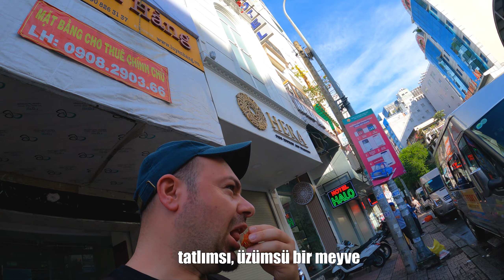MEKONG DELTASI | Vietnam'daki Yaşam Kaynağı ve Nehir Hayatı 🇻🇳 #78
Vietnam'da bulunan Mekong Deltası verimli topraklarıyla bölgede bulunan milyonlarca insan için bir yaşam kaynağıdır. Bu videoda, Ho Chi Minh City'den  (Saigon) yola çıkıp tekneyle Mekong Nehri üzerinde bulunan yerleşim yerlerini ziyaret edip tropikal meyveleri tanıyor, hindistan cevizinin nelerin yapımında kullanıldığını öğreniyor, "sampan" denen yerel kayıklarla Mekong Nehri'nde yolculuk yapıyor ve yerel tatlarla birlikte yılan şarabını deniyorum.

Yolu Ho Chi Minh City'e düşen herkese mutlaka bir gününü Mekong Delta Turlarına ayırmalarını tavsiye ederim.

ⓘ Merhaba, ben Serkan. 2012 yılından beri fırsat buldukça dünyanın farklı yerlerini gezmeye çalışıyorum. Bu gezilerde çektiğim videolarda farklı kültürleri ve yaşam tarzları ile gezilip görülebilecek yerlere dair videoları kanalımda paylaşıyorum.

⏱️VİDEO İÇERİĞİ⏱️
00:00 Giriş
02:03 Mekong Bölgesi'nin En Büyük Budist Tapınağı
05:51 Mekong Nehri Tekne Turu
06:42 Yerel Hayatlar
11:36 Yerel kayıklarla (Sampan) nehir turu
15:16 Arı Çiftliği
19:02 Hindistan Cevizi Adası
23:41 Yılan Şarabı Denedim